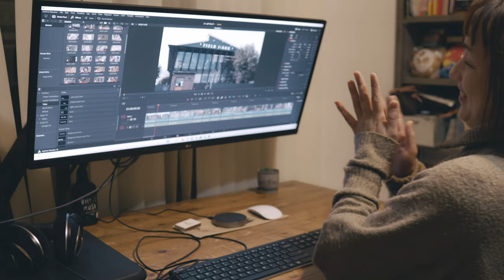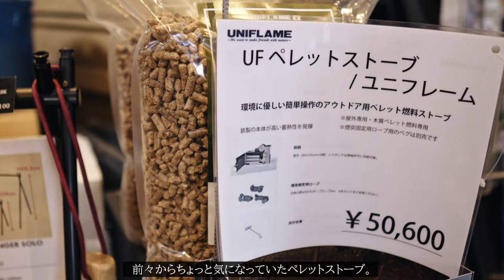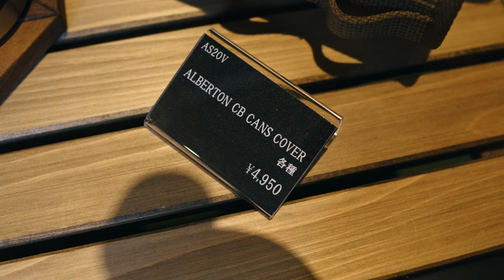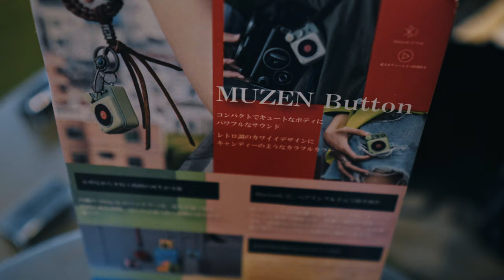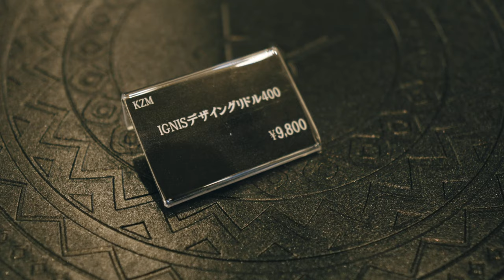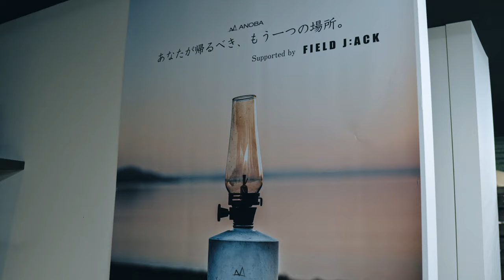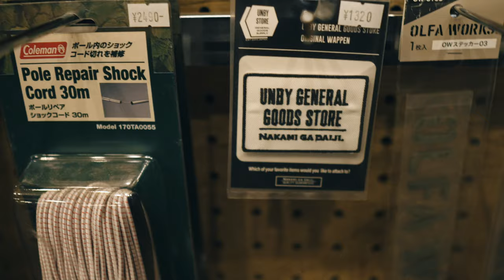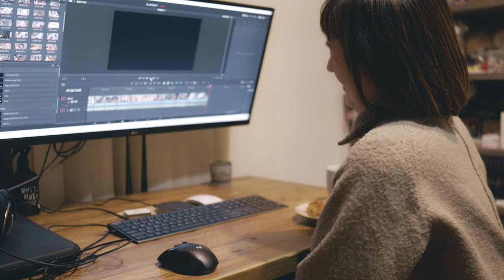ベテランから初心者まで、物欲が刺激されっぱなしのアウトドアセレクトショップ【FIELD JACK】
今回は話題のお店！！
河内長野市上原西町に2021年にオープンした南大阪発のアウトドア専門店【FIELD JACK】に来ました。
ベテランキャンパーさんはもちろん、これからキャンプを始めようと思っている方も見ているだけで楽しくなるアイテムが勢揃いです。